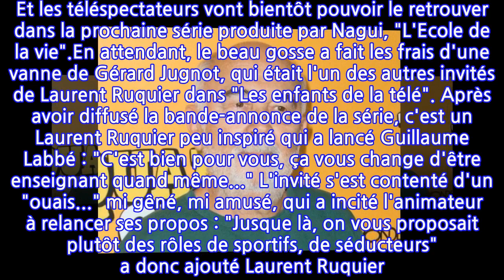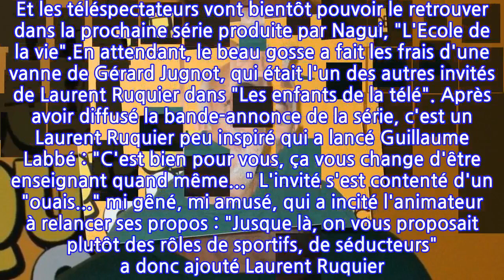Gérard Jugnot flingue un invité des "Enfants de la télé" : "Il a pas une tête...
Qu'on se le dise, ça chambre fort sur le plateau des "Enfants de la télé" ! Ce dimanche 18 avril sur France 2, Laurent Ruquier recevait parmi ses invités un certain Guillaume Labbé, ex espoir du rugby tricolore et aujourd'hui reconverti dans la comédie. En février dernier, ce jeune homme de 38 ans a incarné Michaël, un footballeur Marseillais dans la série "Je te promets", l'adaptation française de "This is us", diffusée sur TF1. Et les téléspectateurs vont bientôt pouvoir le retrouver dans la prochaine série produite par Nagui, "L'Ecole de la vie".En attendant, le beau gosse a fait les frais d'une vanne de Gérard Jugnot, qui était l'un des autres invités de Laurent Ruquier dans "Les enfants de la télé". Après avoir diffusé la bande-annonce de la série, c'est un Laurent Ruquier peu inspiré qui a lancé Guillaume Labbé : "C'est bien pour vous, ça vous change d'être enseignant quand même..." L'invité s'est contenté d'un "ouais..." mi gêné, mi amusé, qui a incité l'animateur à relancer ses propos : "Jusque là, on vous proposait plutôt des rôles de sportifs, de séducteurs" a donc ajouté Laurent Ruquier. Une relance qui a amusé Gérard Jugnot lequel ne n'est pas privé d'y aller de sa touche humoristique : "Il faut dire qu'il a pas une tête d'intellectuel", a-t-il lancé sur le plateau. Laurent Ruquier s'est alors lui-même retrouvé gêné par la pique de l'ex membre des "Bronzés". De son côté, bon joueur, Guillaume Labbé a rétorqué : "Merci de lire le sous-texte, enfin, le parler franc, un peu d'honnêteté".  THL